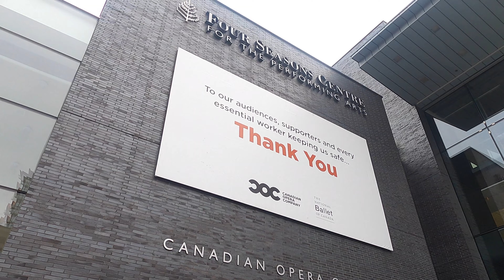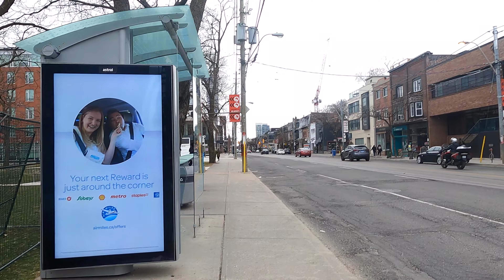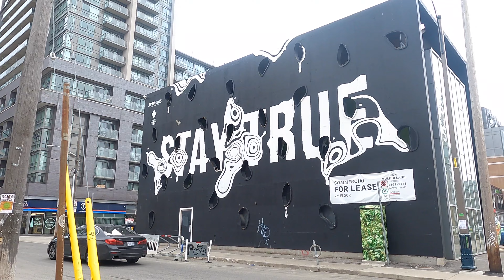TTC Osgoode Subway Station - Queen St. W: 4K Slow Walk Downtown Toronto, Canada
A virtual walking tour in Toronto along Queen Street West, one of Toronto's most vibrant and fashonable streets. The tour starts at Osgoode Station and heads west.

CONTENTS:
00:00 Osgoode Station (TTC Subway) at University Ave.
03:54 CTV Toronto
07:41 Peter St. & Queen St. W
10:07 Spadina Ave. & Queen St. W
13:21 Augasta Ave. & Queen St. W
17:21 Bathurst St. & Queen St. W
26:04 Strachan Ave. & Queen St. W
31:30 Ossington Ave. & Queen St. W
34:36 Dovercourt Rd. & Queen St. W
36:22 Abell St. & Queen St. W

Filmed on April 3rd, 2021
Recorded using a GoPro Hero 9 in 4K (60fps)